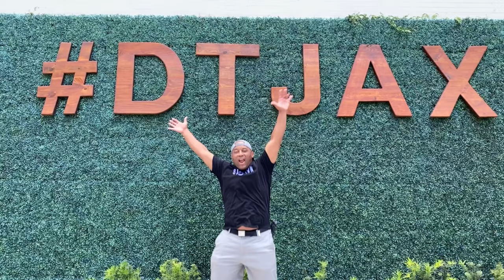I Went To Jacksonville!